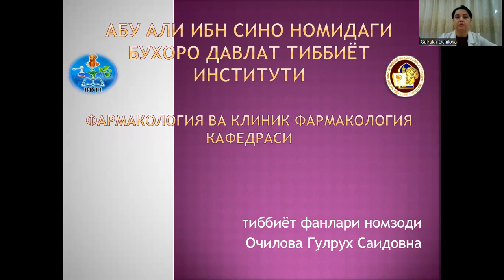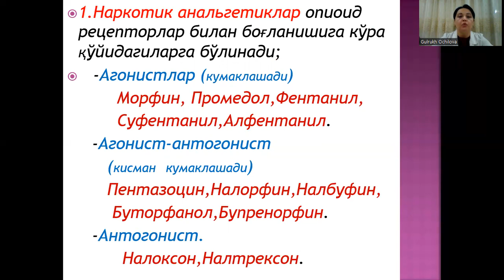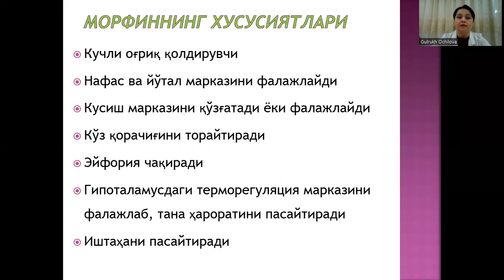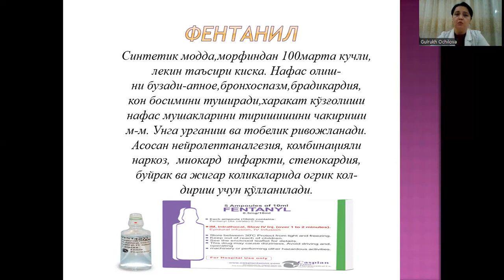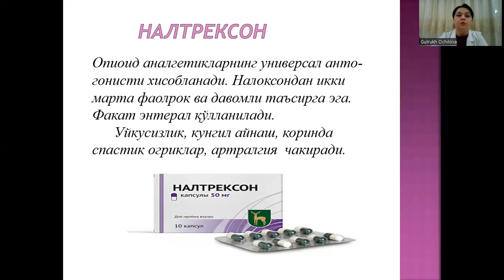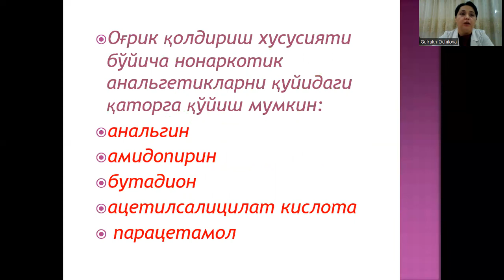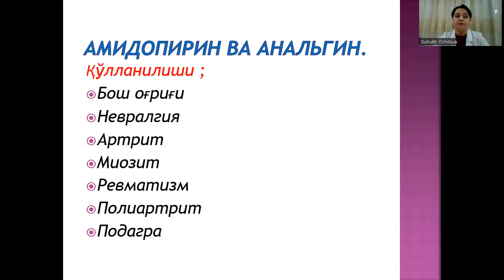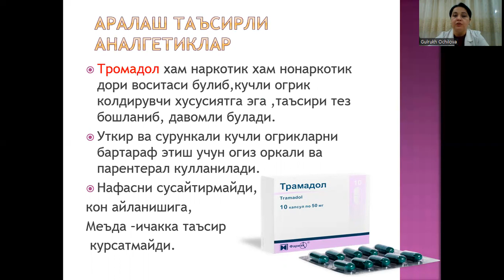Analgetik moddalar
Narkotik analgetiklar, agonistlar, agonist-antogonist, antagonist.